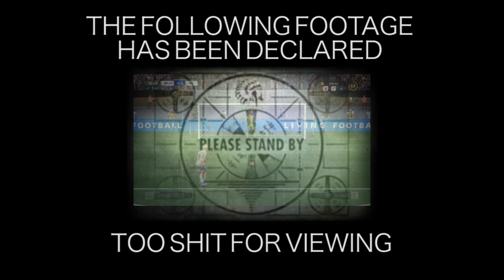The Fall of Wangler